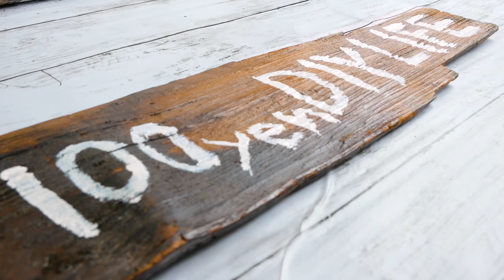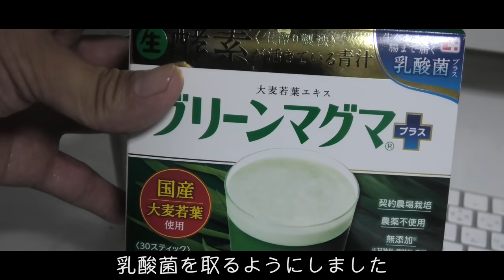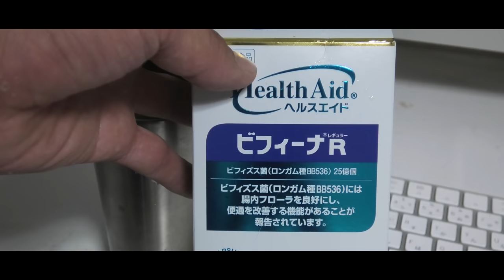【1人暮らし】おじさんが寝てる間の6歳保護猫を一晩中隠し撮りしたら幸せでした｜賃貸1K｜#6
茶々さんとおじさんの日常もUP致します。
●くし ピロコーム(R) やわらかめ E1 日本製

100円で出来るDIY。